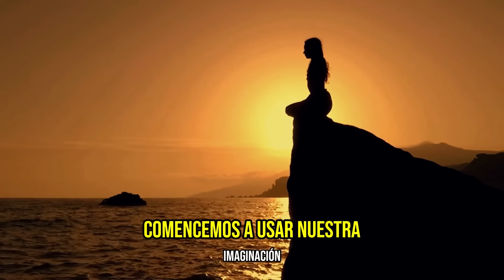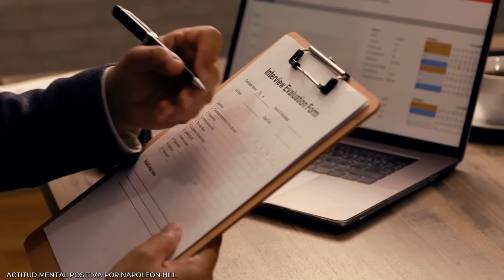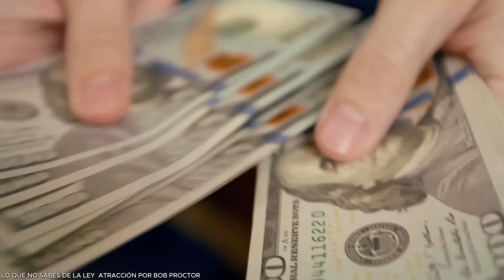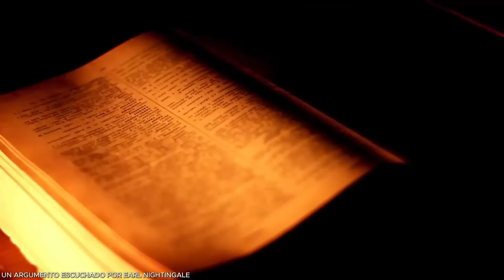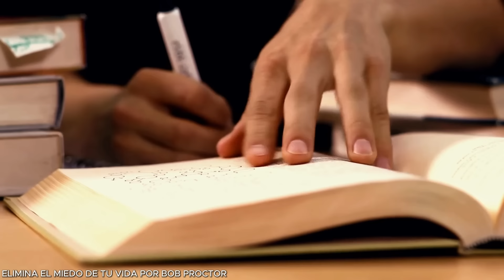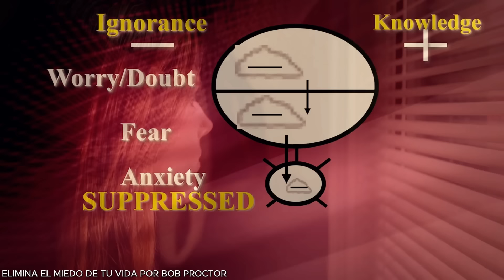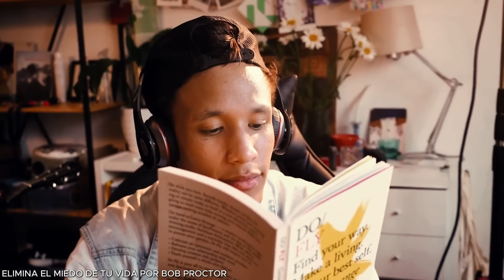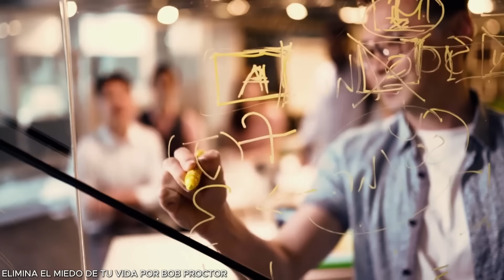Entrena tu Mente y Tus pensamientos | Bob Proctor, Earl Nightingale & Napoleon Hill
En este video, Bob Proctor, Earl Nightingale y Napoleon Hill comparten la mentalidad necesaria para el éxito. Descubre cómo cambiar tu forma de pensar y alcanzar tus metas.